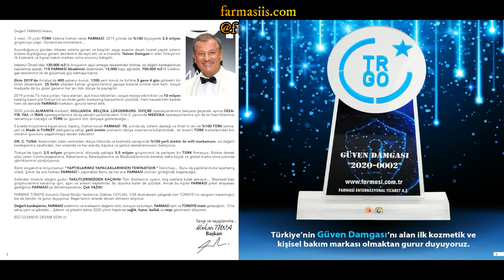Farmasi Şubat 2020 Şans Broşürü Efsane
Farmasi Şubat 2020 Şans Broşürü Efsane indirim ve fırsatlarla bizlerin karşısına çıktı bir birinden değerli hediyeler ve 14 şubat sevgililer gününe özel indirim ve kampanyalar şubat şans broşüründe bizlerle sizlerde fırsat ve kampanyalardan faydalanmak isterseniz bizlere ulaşın